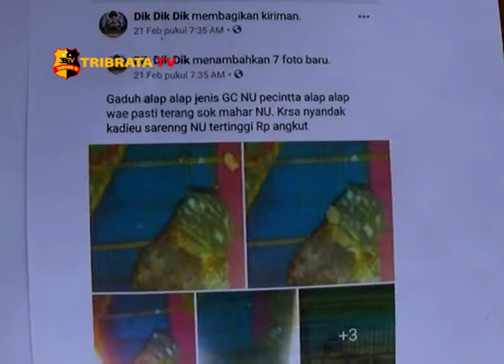POLISI GAGALKAN PENJUALAN HEWAN DILINDUNGI DI MEDSOS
SATUAN RESERSE KRIMINAL POLRES MAJALENGKA JAWA BARAT BERHASIL GAGALKAN PENJUALAN SATWA DILINDUNGI